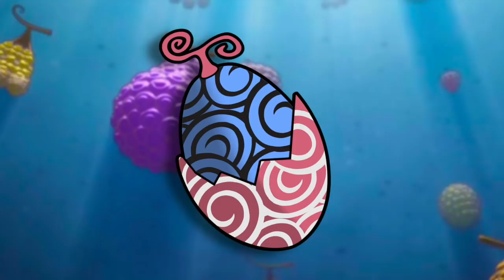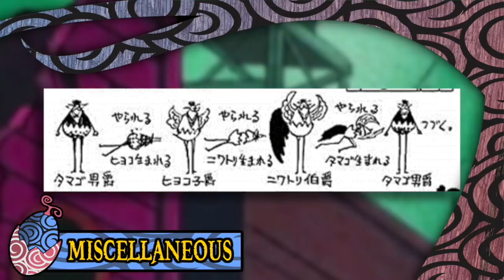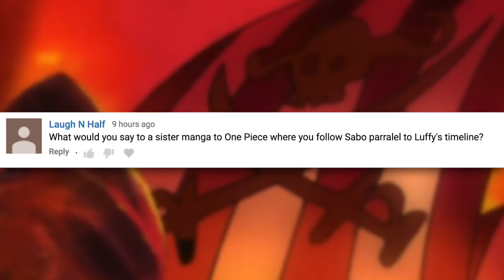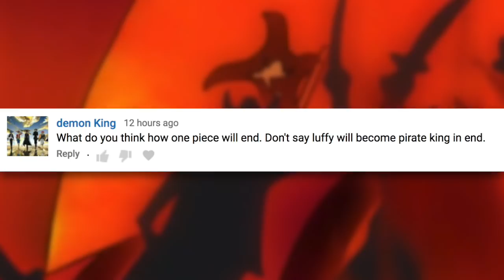The Tama Tama no Mi (Egg - Egg Fruit) | Devil Fruit Encyclopedia